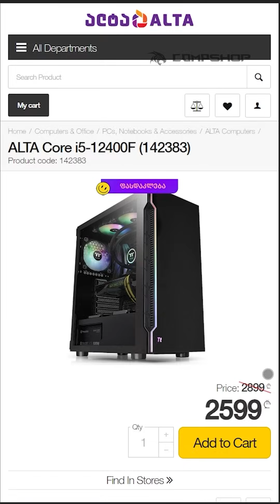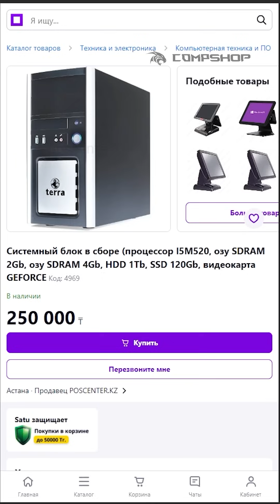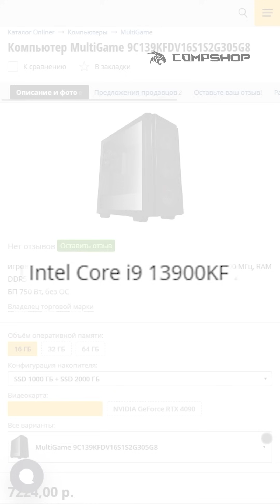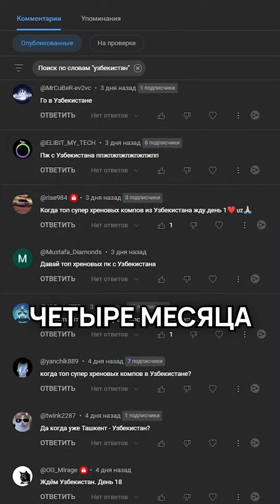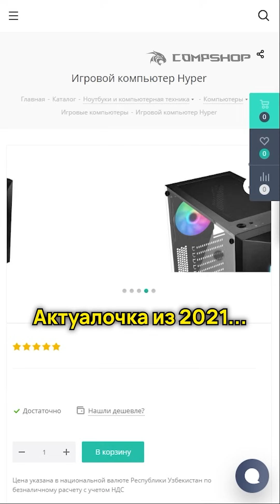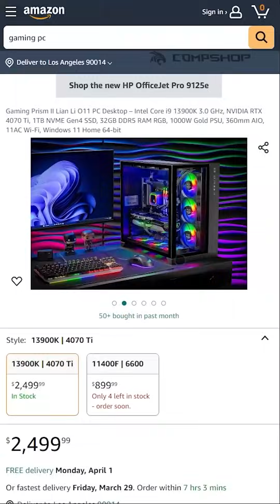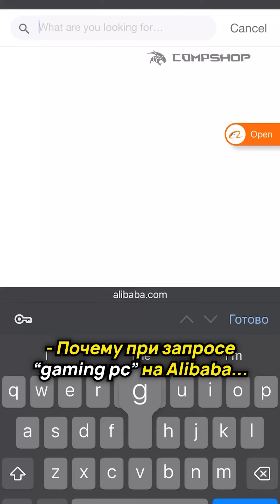Не покупайте эти сборки ПК по всему миру!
Собрали все части рубрики "Топ-3 суперхреновых компов" с различных стран мира в одно видео!

00:00 Начало
00:06 Грузия
01:02 Казахстан
02:02 Беларусь
02:57 Азербайджан
03:54 Узбекистан
04:50 США
05:47 Китай